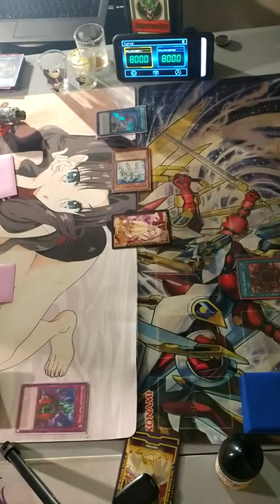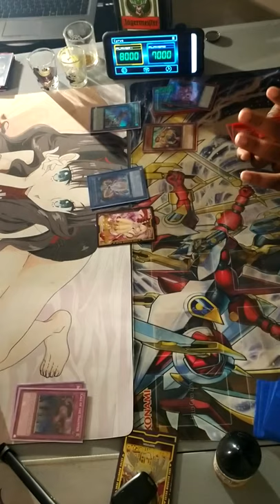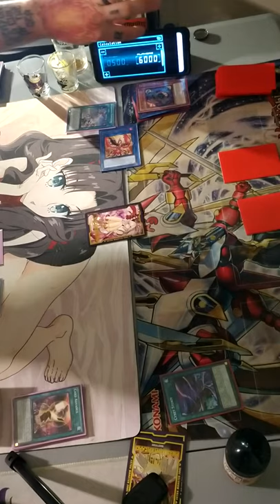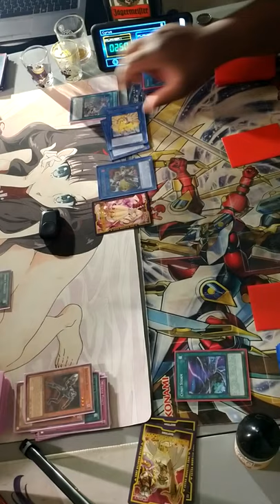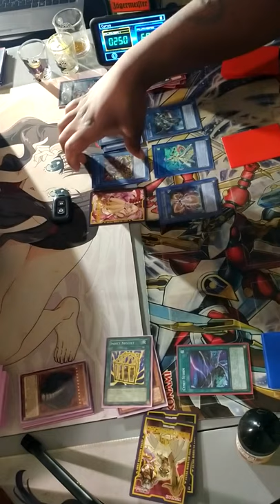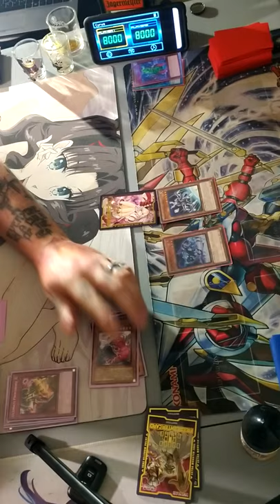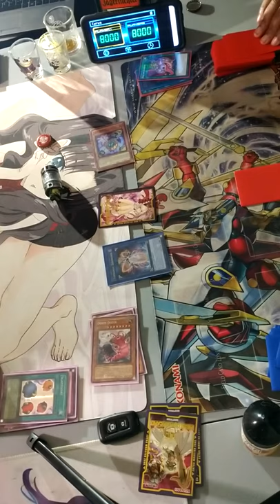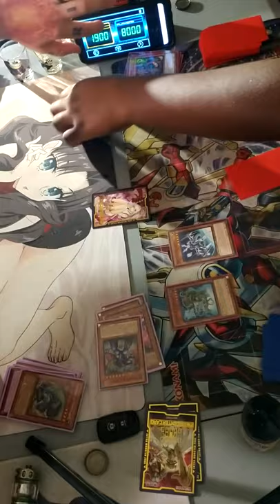mister extra- random insect deck vs Mario crazy cyverse link deck!